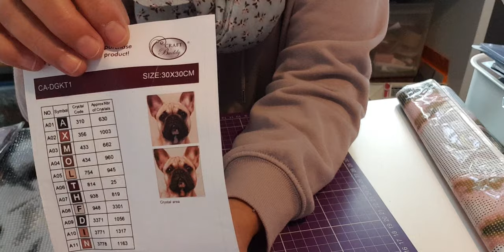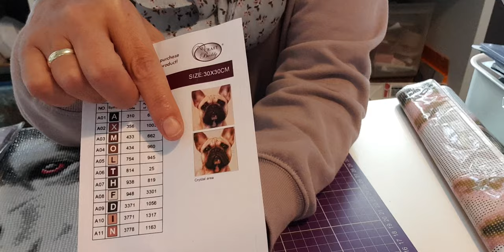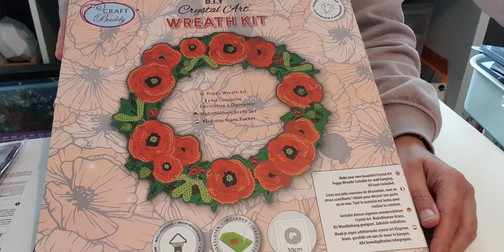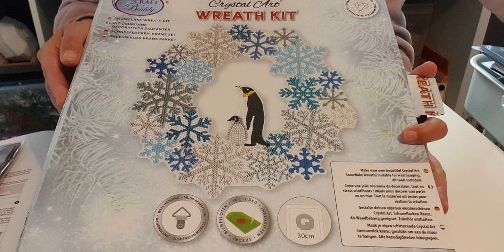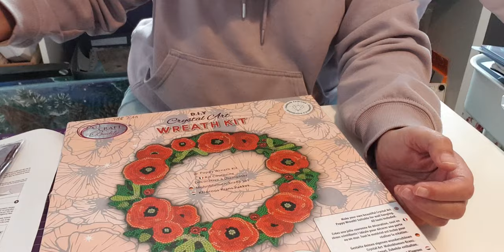Craft Buddy Diamond Painting Neuheiten Sets für QVC-September/Oktober 🧡💚💛💙💛💚🧡💜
...heute zeige ich euch Lieben Neuheiten von Craft Buddy die es sehr bald bei QVC geben wird - in meinen Shop habe ich natürlich eine sehr große Auswahl an Diamond Painting Artikeln und mehr ;)
589087 Hunde Kissen
588711 MDF Kranz Mohn
588582 MDF Kranz Winter/Pinguine